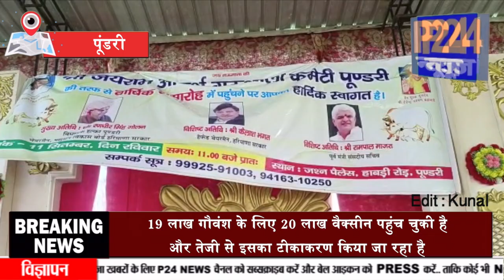Pundri : लंपी बीमारी से बचाने के लिए प्रदेश में 19 लाख गौवंश के लिए 20 लाख वैक्सीन पहुची | P24 News